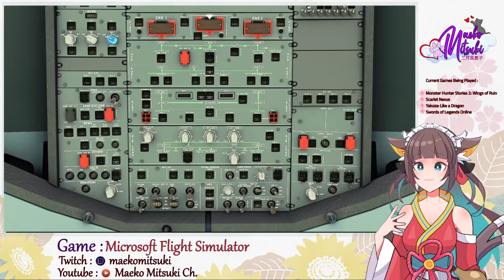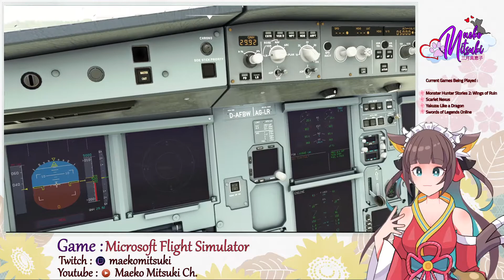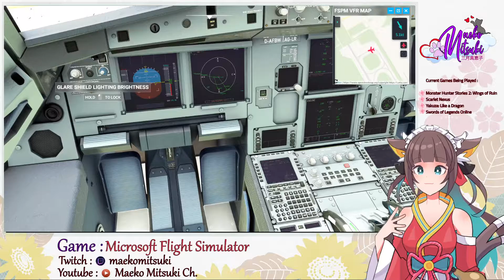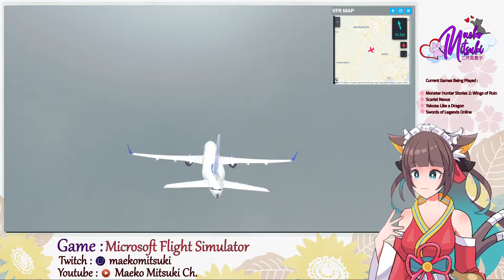[MSFS] [A320] [United] - 7-29-21 - RJAA (Narita Intl) to RJFF (Fukuoka)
｡.｡:+* ﾟ ゜ﾟ *+:｡.｡:+* ﾟ ゜ﾟ *+:｡.｡.｡:+*ﾟ ゜ﾟ *+:｡.｡:+*ﾟ ゜ﾟ

Game Played : Microsoft Flight Simulator